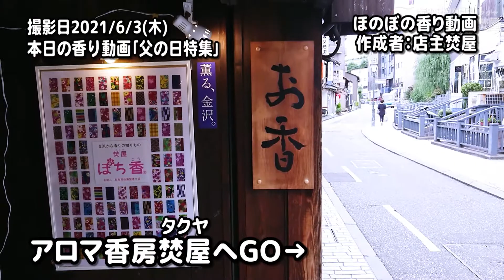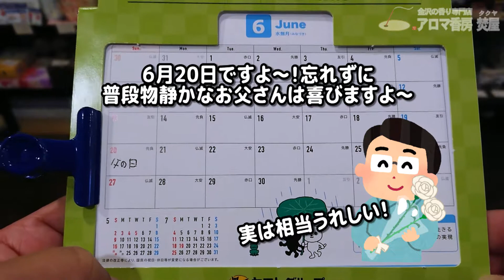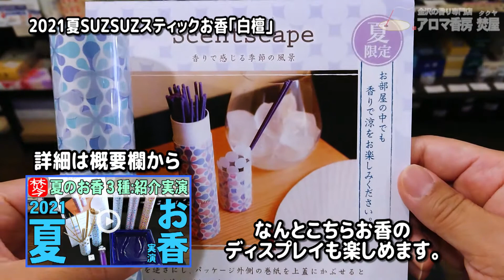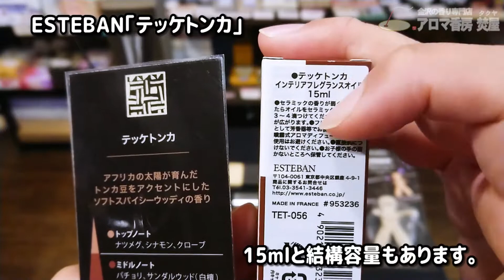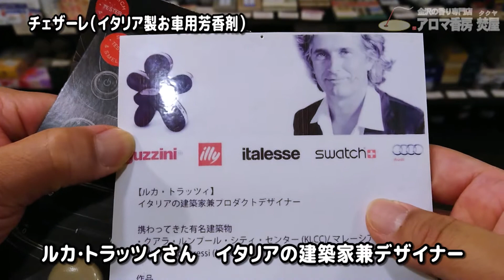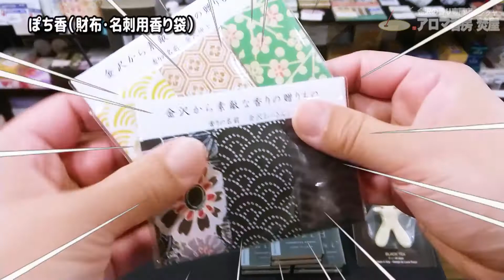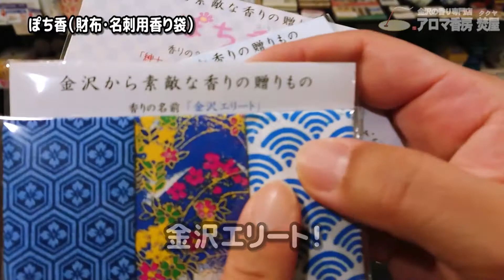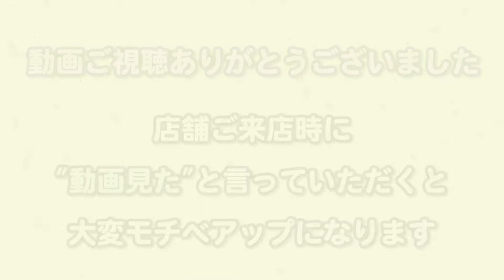2021年父の日はいつ？父の日に最適なお香･アロマの香りプレゼント･ギフト･贈り物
↓★目次★↓
00:00　焚屋近況・一人井戸端会議
01:06　父の日はいつ？
01:33　父の日 りらく竹彩香ディフューザー沈香
02:19　父の日 夏のお香SUZSUZ
03:31　父の日 ESTEBAN「テッケトンカシリーズ」
05:21　父の日 ESTEBAN「お香立て」
06:14　父の日 INCENSEスタンドシルバー
06:45　父の日 チェザーレ
08:01　父の日 hibi deep
08:58　父の日 ぽち香

■動画の情報ページ■

■動画の商品ページ■

お香やアロマ専門家による、お香やアロマ専門家による、最新のお香やアロマや香水などの香りのトレンド情報を紹介！